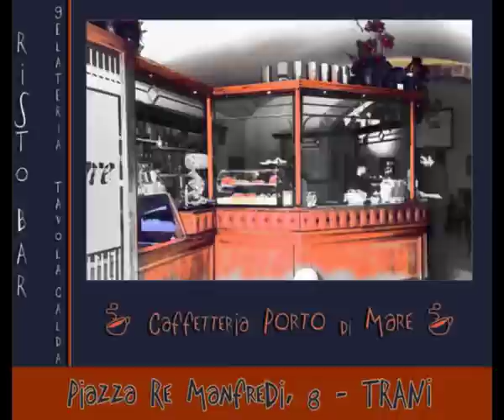INTERVISTA DOPPIA MINA ANNESE vs LIVIANA MILILLO - SECONDA PARTE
Il Gruppo Afecionados Trani 1999 presenta un'intervista doppia a due ex giocatrici dell'Aquila Azzurra trani e dell'Aspav Valenzano. BUONA VISIONE